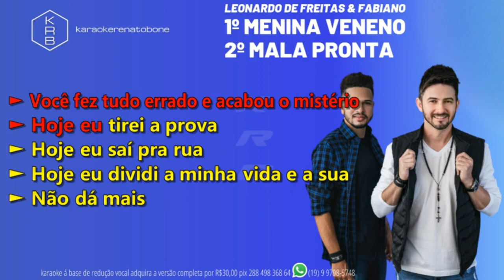MENINA VENENO_MALA PRONTA - LEONARDO DE FREITAS & FABIANO - PLAYBACK DEMONSTRAÇÃO